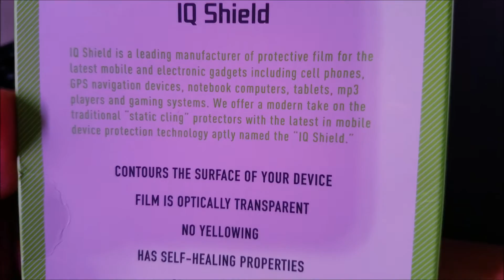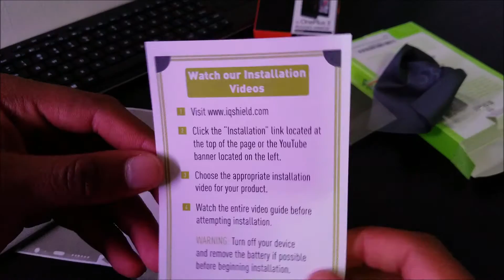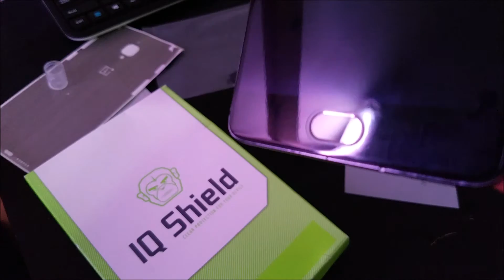IQ Shield One Plus 3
this is a quick review and unboxing of the IQ Shield for the one plus 3

IQShield US